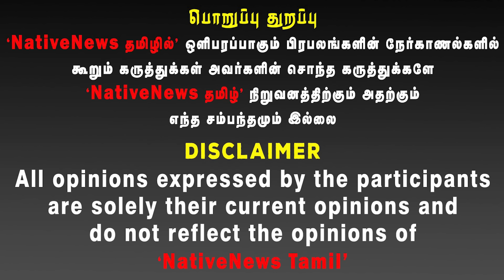கொடி கம்பம் பிடிங்கிய விவகாரம் | Chinnappa Ganesan அதிர்ச்சி தகவல் !